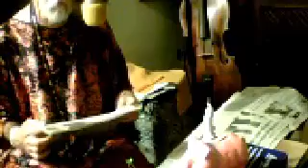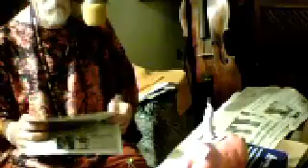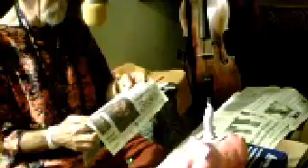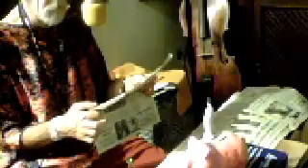RADIOTAZA - ESTUDANDO MUSICA - NO DIA DO MÚSICO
SEXTA FEIRA 22 DE NOVEMBRO DE 2013 - Captured Live on Ustream